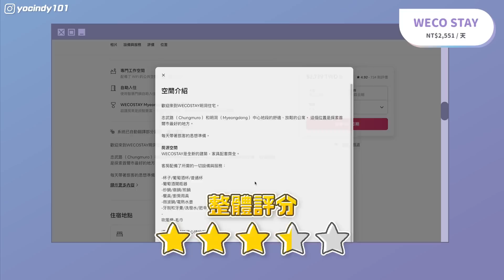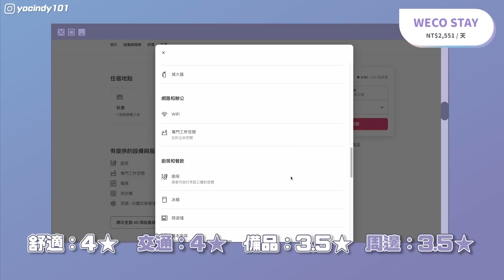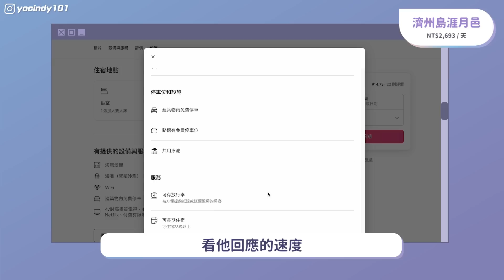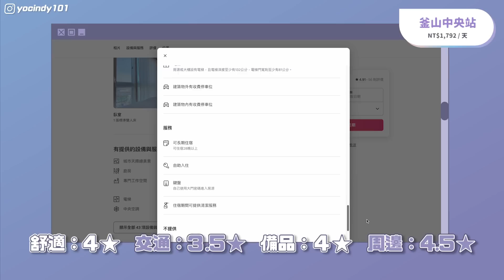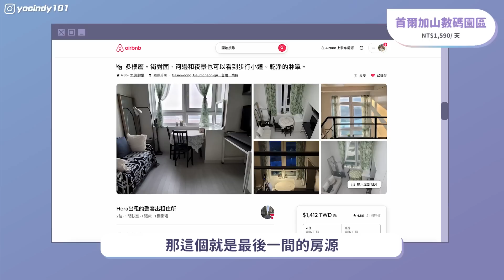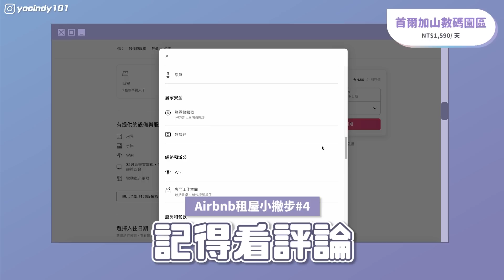韓國50天住哪裡？首爾、濟州、釜山4家高CP值民宿開箱評比！Airbnb租屋要注意什麼？【心地in韓國🇰🇷 S2 EP.17】// YO CINDY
繼上次公開韓國旅居50天的總花費...
這次要來開箱評比我這次住過的民宿們啦～
這次都是在Airbnb上租的房間，因為我們行李多又需要工作空間，所以都統一租有洗衣機、客廳（或至少有工作桌）的套房物件！

| 影片索引 |
0:00 精彩預告
0:35 韓國50天住宿開箱評比
0:56 第一家：首爾乙支路四街站 & 忠武路站
住宿天數：3/16-3/21（六天五夜）
價格：一晚NT$2,551（共NT$12,758）
整體：3.5顆★
舒適：4顆★ 乾淨寬敞，收納空間很夠，浴室乾濕分離
交通：4顆★ 在明洞附近，附近有二個地鐵站
備品：3.5顆★ 大致上都蠻齊全
周邊：3.5顆★
民宿樓下有合作咖啡廳，旅客早餐可打折
對面走路1分鐘有便利商店
到二個地鐵站都差不多走5-8分鐘，要到地鐵站附近才比較多吃的

5:16 Airbnb租屋小技巧1

5:31 第二家：濟州島涯月邑
住宿天數：3/21-3/25 （五天四夜）
價格：一晚NT$2,693（共NT$10,773）
整體：4顆★
舒適：4顆★
採光很好的樓中樓結構，且整體挑高寬敞
空調設備都很舒適，熱水也夠熱
交通：3顆★ 從濟州市區開車約20-30分鐘
備品：5顆★ 房東準備超齊全
有很多像是私密處洗潔劑、電蚊拍等貼心物品
周邊：2顆★
附近晚上沒有任何商店，需要先在市區購物完畢再回去

9:49 Airbnb租屋小技巧2
9:56 Airbnb租屋小技巧3

10:03 第三家：釜山中央站南浦洞商圈
住宿天數：3/25-4/02（九天八夜）
價格：一晚NT$1,792（共NT$14,334）
整體：3.85顆★
舒適：4顆★ 採光好的大套房，空間非常寬敞
交通：3.5顆★
雖然位置在地鐵中央站1號出口，但實際搭車的月台大概要走10分鐘
備品：4顆★
周邊：4.5顆★
步行就可到樂天百貨，走大概10-15分鐘可到南浦洞商圈、BIFF廣場

13:58 第四家：首爾加山數碼園區
住宿天數：4/02-5/03（三十一天三十夜）
價格：一晚NT$1,590（共NT$49,302）
整體：3.5顆★
舒適：3.5顆★ 有住在親戚或朋友家的感覺，樓中樓二樓稍矮
交通：1顆★ 非常偏遠，通車到首爾市中心要40分鐘到1小時
備品：4顆★
房東準備非常齊全，連桌遊都有
但部分物品會有使用痕跡
周邊：3顆★
附近都是大公司，有很多便宜大碗的餐廳，還有一堆外帶咖啡店

18:16 Airbnb租屋小技巧4
18:29 記得按讚訂閱開小鈴鐺！

🎬本片剪輯師：EMMA

| 問與答 FAQ |

Canon M6 / Iphone 14 PRO